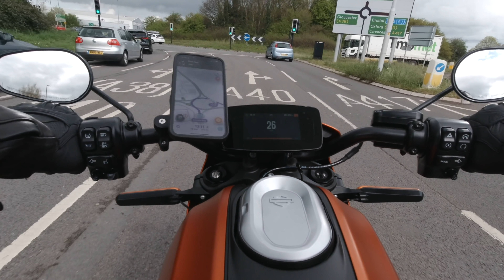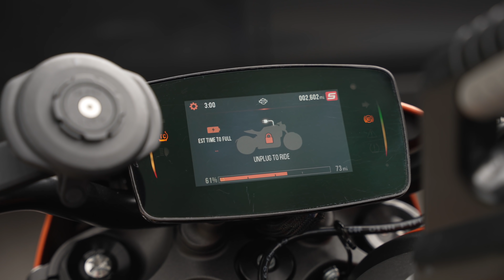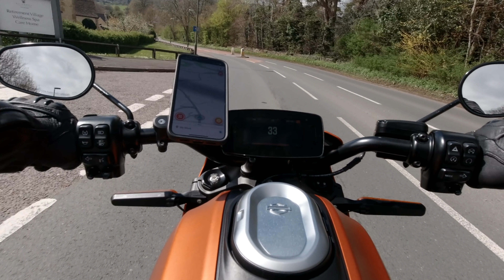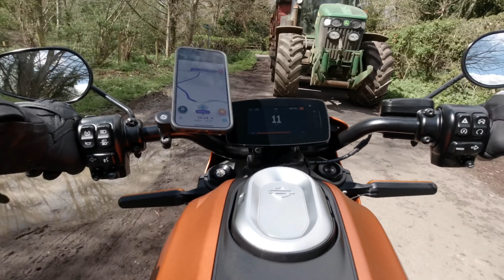Shane Shakey Byrne rides the new Harley Sportster S Vs Live Wire EV motorcycles - full review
Harley Davidson LiveWire EV Vs new Sportster S V-twin; it's two wheeled time with Shakey again. In other words, Byrne out II.

Late Brake Show's resident bike warrior Shane Shakey Byrne rides Harley Davidson's most technically advanced combustion bike against Harley's early-to-market LiveWire electric bike (150 mile range, 0-60 in 3 sec). Both shake off many HD cliches, but also made us both look twice at the styling and engineering.

In the piston corner Shakey had the Sportster S. Not to be confused with Sportsters of old, this thing is a liquid cooled 1252cc twin with VVT, DOHC and 120bhp. It isn't a clattery old studded leather garden implement - this is a chiselled, capable modern weapon.  The back end looks like a chopped down flat tracker, and the front wheel/tyre is as wide as most sports bike rear tyres.

But the real fascination came from the Harley LiveWire. Soon to become its own standalone brand name, Harley brought the LiveWire to market some 2 years ago, beating the Japanese, Italians and German legacy bike brands standing and staring. Who'd have thought it?

To read more about Jonny's view of both bikes and his time on the shoot (yes, Jonny did attend), and to see some BTS Shakey clips, then head over and join our Patreon gang

Jonny wears:
Watch = Timex digital gold Pacman edition
Jumper = Brava fabrics Sweden sweater
Trousers = Monkee Genes
Shoes = Adidas high top denim
Jacket = Triumph motorcycles Avenham wool

CHAPTERS
0:00 Intro
1:13 Jonny and Shane chin wag
3:16 LiveWire riding
5:56 Rapid charging LiveWire
13:06 EV launch control
14:20 Charging continued
17:15 LiveWire burn out
17:27 Sportster S burn out
17:37 Sportster S riding
26:32 Big verdict
28:43 Overnight charging